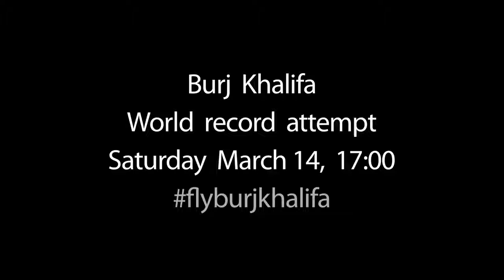Ave rapaz, desde el burj khalifa localiza a su entrenador en vuelo impresionante.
Agila halcon localiza a su entrenador y aterriza donde tiene que aterrizar